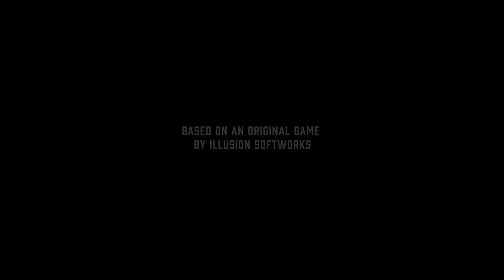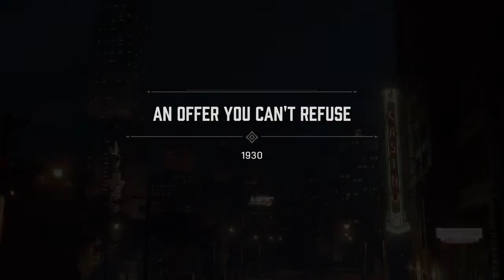Mafia Definitive Edition Walkthrough Part 1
Chapter 1 - An Offer You Can't Refuse
I Hope you enjoy the beginning of a new series